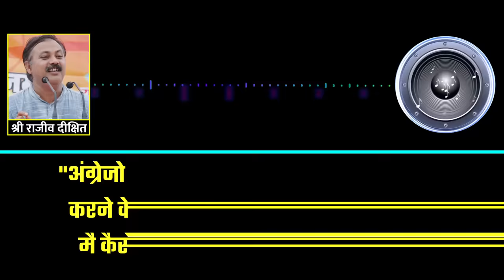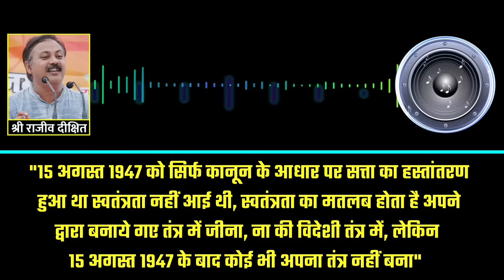गंदी फिल्मे देखने से छुटकारा पायें | ये विडियो अपने बच्चों को जरुर दिखाएँ | Rajiv Dixit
अश्लीलता फिल्में ऐसी फिल्में होती हैं जो अधिकतर समाज में मान्यता प्राप्त नहीं होती हैं और जिनमें आमतौर पर सेक्स या वास्तविक जीवन के अश्लील विषयों को दिखाया जाता है। इन फिल्मों में अश्लील भाषा, अश्लील दृश्य और संबंधों की विस्तृत चर्चा शामिल हो सकती है। ऐसी फिल्में बच्चों और किशोरों के लिए अति अनुचित होती हैं और उनके मानसिक विकास को नुकसान पहुंचा सकती हैं। इन फिल्मों को समाज में आधिकारिक रूप से अनुमति नहीं होती है और इनकी उत्पादन और वितरण पर कानूनी प्रतिबंध होते हैं।

Also watch :-

4. खून में एसिडिटी की वजह से आता है हार्ट अटैक, अर्जुन की छाल से ऐसे करे कण्ट्रोल